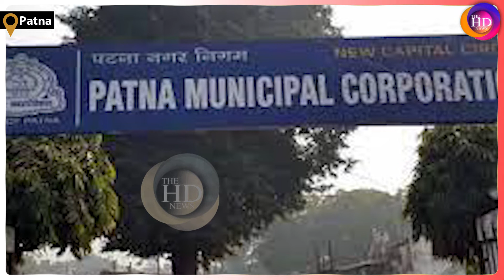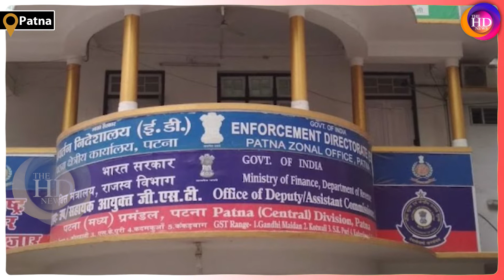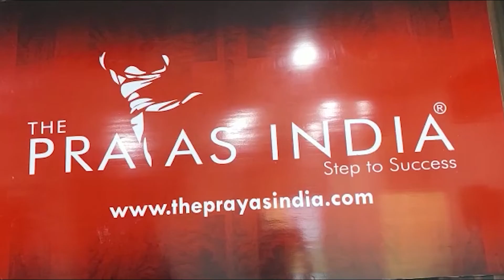Patna नगर निगम घोटाला मामले में IAS सेंथिल कुमार पर मनी लॉन्ड्रिग का केस, ईडी ने जब्त की संपत्ति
Anchor: